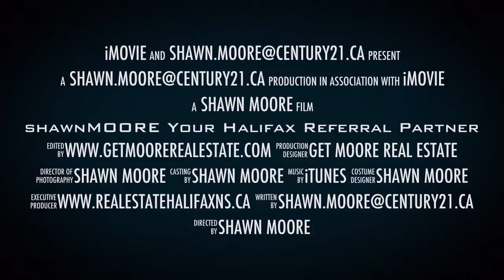shawn MOORE | Your Halifax Real Estate Referral Partner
Shawn Moore is a Halifax based realtor and showcases Halifax NS.